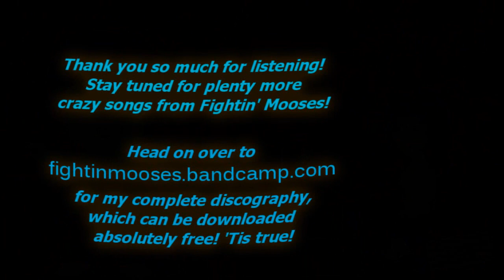(Old Version) Jennifer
Howdy! Thank you so much for stopping by and giving my music a listen! It would be greatly appreciated!
If you're looking to download music from my band, then you have several options!
Bandcamp (Get it free, or if you wish to, you can donate any price! The choice is all yours)
Facebook (Come hang out here!)
Thank you so much again for your support and time!
Software, SFX and other credits:
FL Studio (best DAW ever!)
Ableton Live 8 Suite
Ignite by AIR
Additional VST's and effects from Ableton contributors
Hollywood Edge SFX (for sound effects and crowd cheers)
Korg M1 and Wavestation (for VST instruments, special effects, and sounds like crowd cheers and vocal SFX)
Acrobatics (Alieno, Minisynth Series)
Bitsonic
Cakewalk
Dimension Pro
Chipsounds
DVS Guitar (by Dream Vortex Studio)
Square I
u-he
Sonar X1 LE
M-Audio
UVI Digital Synsations
Terry West Productions

And last, but most importantly: To my Creator, my family, and to those who have supported me and encouraged me. You have my sincerest thanks and appreciation. Your light makes this possible for me.